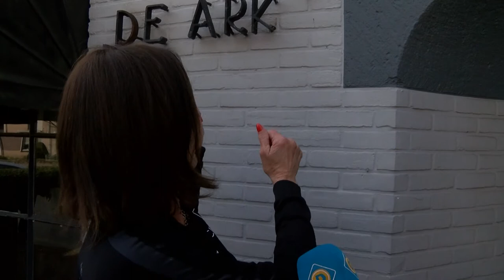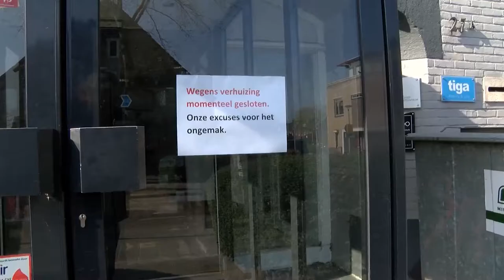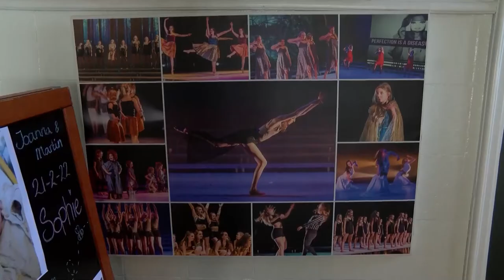Verhuizing Tiga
Tiga, een begrip in Boxtel, is niet meer. Maar Jan en Gemmy Schellekens gaan niet bij de pakken neerzitten. Integendeel